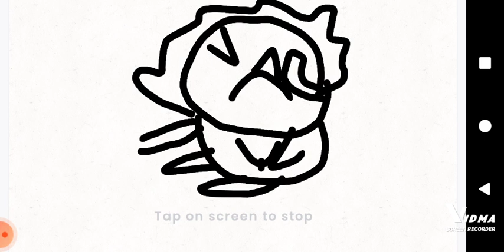The Squad Minishow S3 EP. 10 The Skunk 4